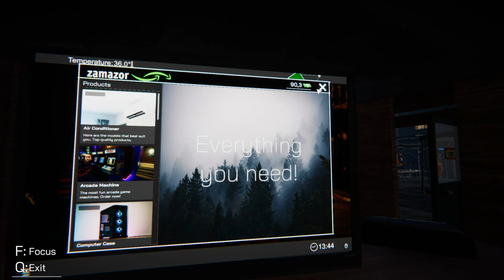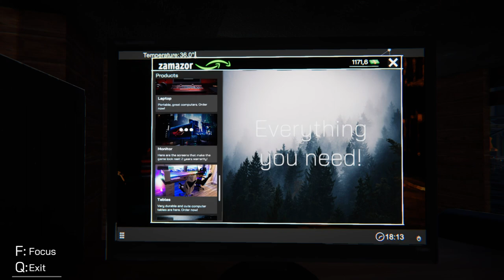Internet Cafe Simulator Part 8 Explosion Of JigaChad Activity